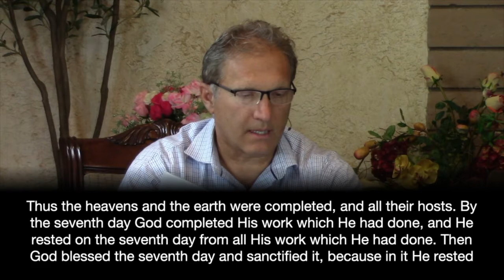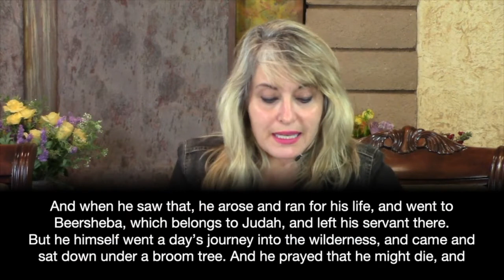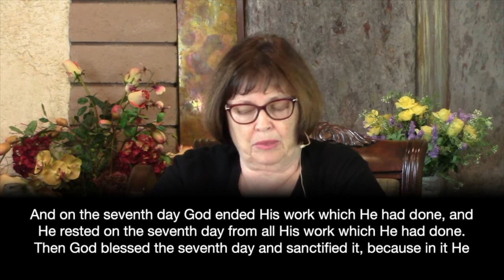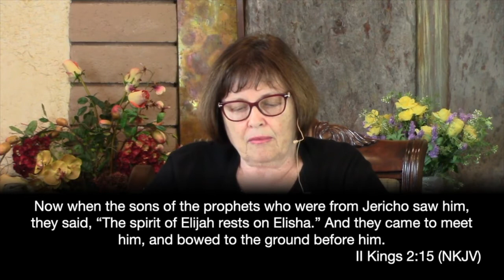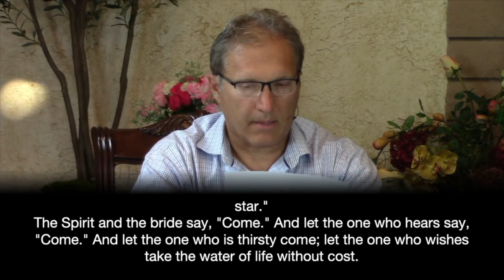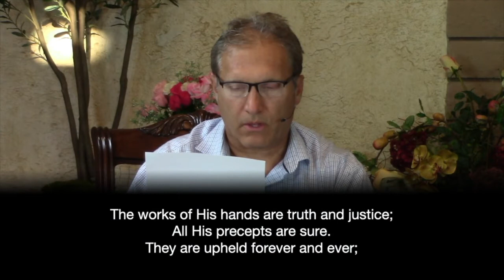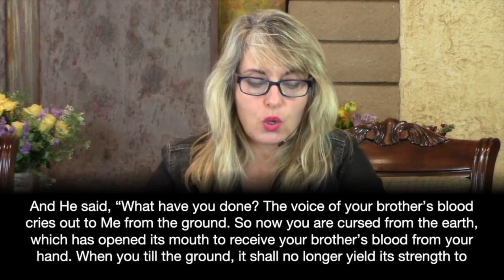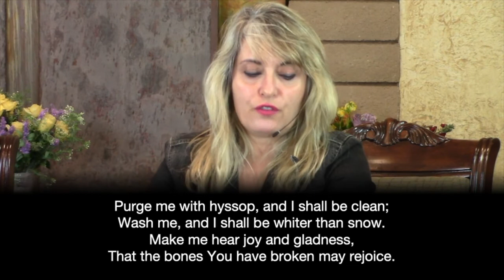07-03-21 Sabbath School - Adult 3rd Quarter Lesson 1